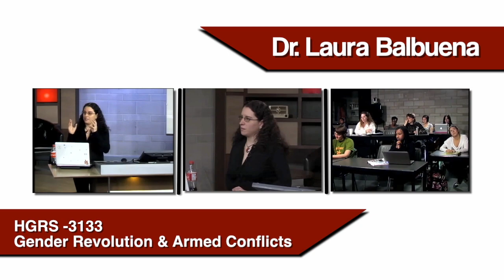Global College Spring and Summer Institutes 2013 - Karan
Karan talks about the convenience and accessibility of VOD classes